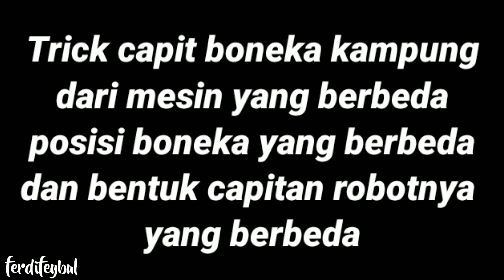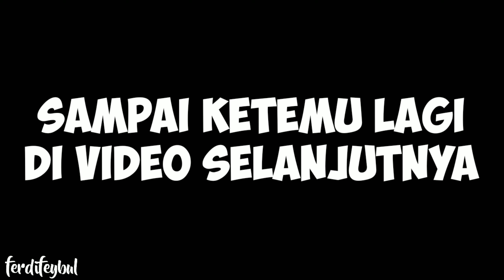TIPS & TRICK CAPIT BONEKA JUMBO DAN KECIL!! LANGSUNG PRAKTEK MAIN DI TEMPAT!! CLAW MACHINE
Hai teman teman di video kali ini ferdifeybul mau berbagi ilmu Tips & Trick Capit Boneka Kampung 2021 dan Langsung Praktek di depan mesin capitnya. Supaya teman teman bisa dapat boneka banyak ya.

Mau tau seperti apa Tips & Tricknya..!? Yuuk nonton videonya sampai habis ya teman teman, biar teman teman bisa lebih banyak lagi dapat bonekanya

Terima kasih

"Kita Sayang Kalian"